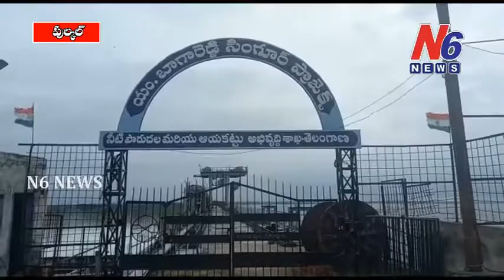నిండుకుండలా మారిన సింగూరు ప్రాజెక్ట్ | N6 NEWS